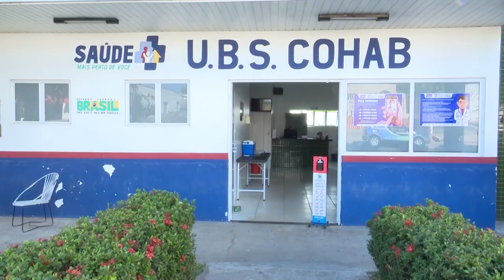VACINA CONTRA A INFLUENZA PRA TODOS OS PÚBLICOS